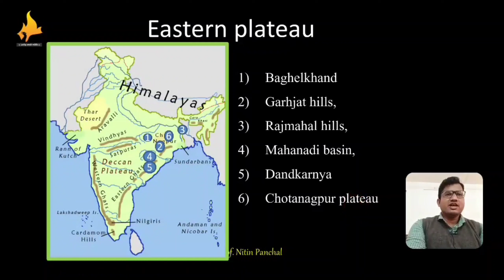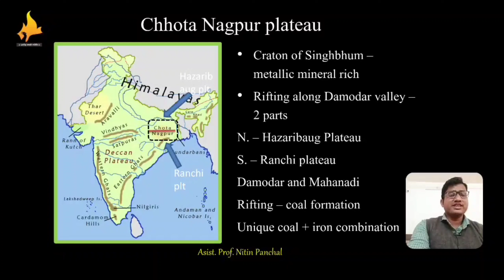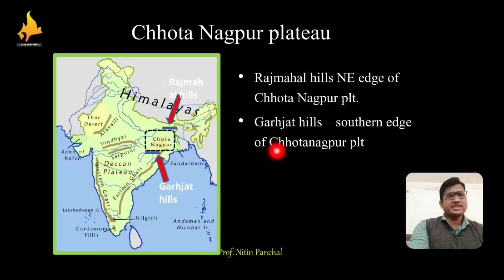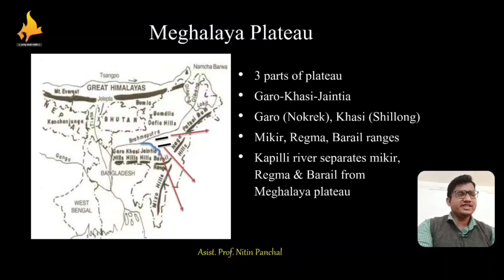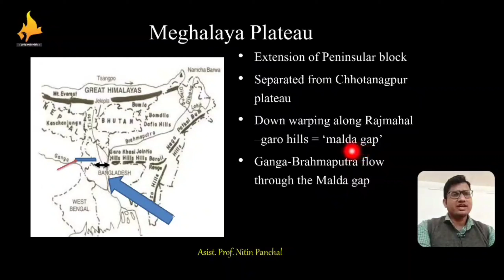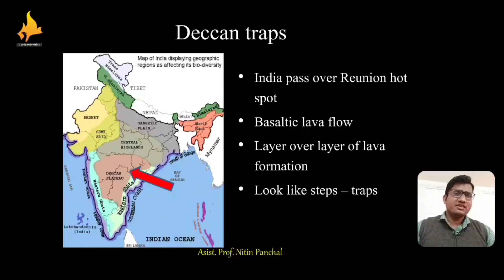भारतीय द्वीपकल्पीय पठार I Plateau of Chhotanagpur (छोटा नागपुर का पठार) I मेघालय का पठार I MPSC I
पूर्व भारतातील एक पठारी प्रदेश व बिहार राज्याचा एक प्रमुख विभाग. बिहारचा दक्षिणेकडील डोंगराळ भाग धरून प्रामुख्याने यात पालामाऊ, हजारीबाग, धनबाद, रांची, मानभूम आणि सिंगभूम या जिल्ह्यांचा समावेश होत असून रांची हे मुख्य ठिकाण आहे. या विभागाचा आकार आयताकृती असून क्षेत्रफळ सु. ६५,४४२ चौ. किमी. आहे. यापैकी सु. ३६% प्रदेश जंगलव्याप्त आहे. गंगा, शोण आणि महानदी यांच्या खोऱ्यात हा प्रदेश पसरलेला असून पावसाच्या पाण्यावर येणारे भाताचे पीक हे येथील मुख्य पीक आहे. मका, तेलबिया, डाळी, बटाटे वगैरे इतर उत्पन्ने आहेत. जंगल उत्पादनात लाकडाचे विशेषतः साल वृक्षांचे उत्पन्न भरपूर प्रमाणात होते. तसेच जंगली लाखेच्या बाबतीत जगातील मुख्य उत्पादक म्हणून छोटा नागपूरचा उल्लेख केला जातो. शिवाय टसर रेशीम, मोहाची फुले (खाण्यासाठी व देशी दारू बनविण्यासाठी) यांचेही उत्पादन होते.

  मेघालय पठार- यालाच शिलाँग पठार असे देखील म्हणतात. हे पठार द्वीपकल्पीय पठाराच्या मुख्य भागापासून गारो-राजमहल खिंडीमुळे मेघालय पठारापासून वेगळे झाले आहे. मेघालय पठाराचे क्षेत्रफळ सुमारे ३५००० चौ. किमी आहे. या पठाराची पश्चिम सरहद्द बांगलादेशासोबत जोडते. या पठारावर गोरा-खाँसी व मिकीर टेकडय़ा आढळतात.

दख्खनचे पठार- दख्खनच्या पठाराची निर्मिती ही लाव्हारसापासून झालेली आहे. भारतीय द्वीपकल्पीय पठाराचा हा सर्वात मोठा प्राकृतिक विभाग आहे.